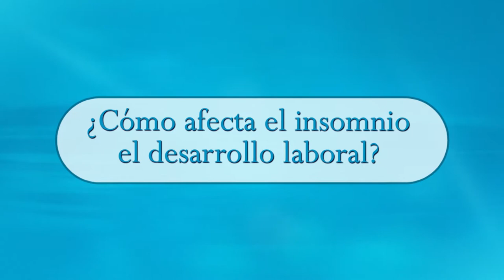🔥 Fatiga laboral - estrés laboral 👿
La fatiga laboral es una consecuencia de la actividad excesiva y del trabajo monótono, pudiendo ser aliviada con horarios razonables, periodos de descanso adecuados y tiempo suficiente para el sueño, el recreo y la alimentación. La fatiga por tanto, se presenta como una aptitud decreciente para efectuar un trabajo.